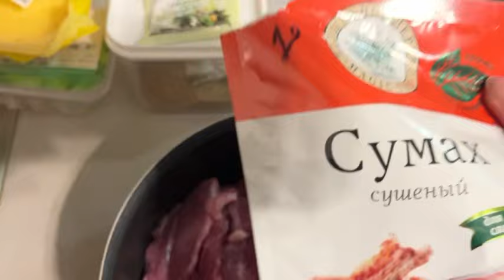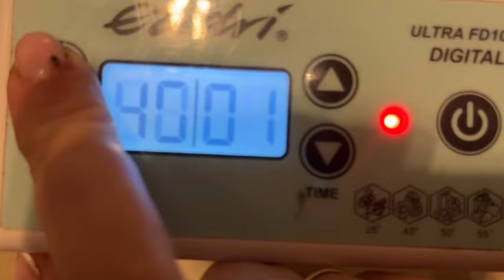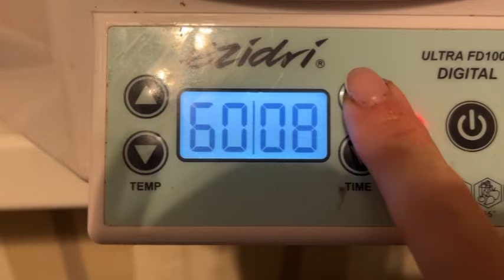ВЯЛЕНОЕ МЯСО/МУЖСКОЙ КАПРИЗ/ВКУСНО И ЭКОНОМНО ВЯЛИМ КУРИЦУ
Для изготовления ВЯЛЕНОГО МЯСА делаем сухой маринад:
На 1 кг грудки курицы или филе индейки
2 чл соли
3-4 чл любимых специй

Натереть филе специями и поставить в холодильник под гнёт
Через 1-2 суток порезать на тонкие ломтики, выложить в сушилку, сушить при температуре 60* 3 часа
Сложить в герметичный контейнер или в вакуумную упаковку
Хранить в холодильнике

Ротанг или Кашпо из ротанга можно купить у меня в Москве или с доставкой.

Приходите на мастер-класс, я научу Вас плести кашпо за 1 день.

Запись на МАСТЕР-КЛАСС по плетению кашпо из ротанга

Наталия Петровская
КАШПОШНИЦА